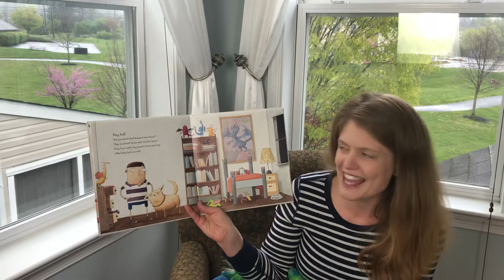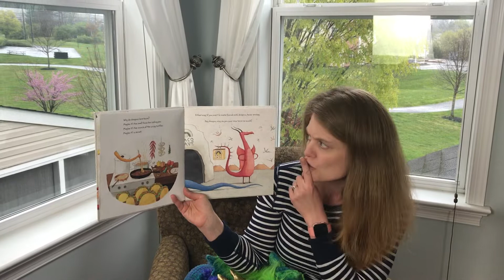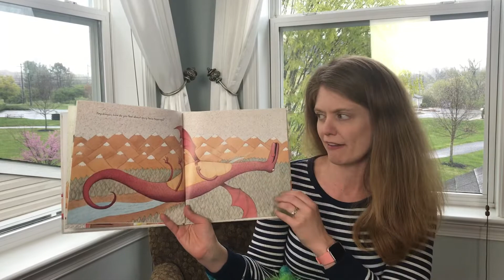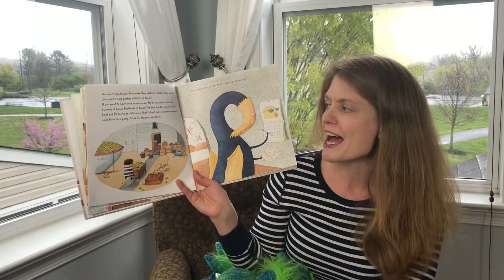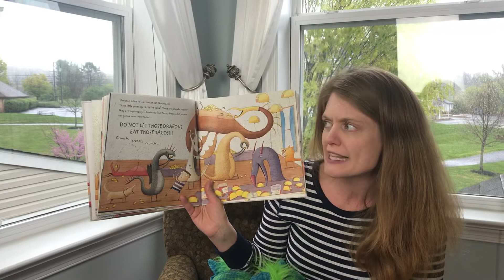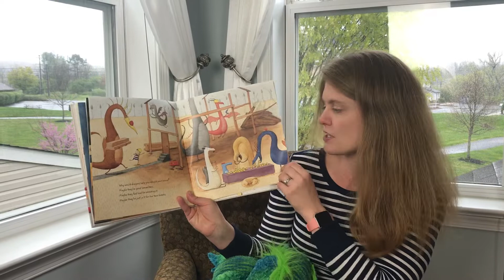Mrs. Roda Loves Tacos and Dragons - Activity Bag 2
Mrs. Roda reads a book about dragons with a special puppet dragon and explains what to do with activity bag #2.